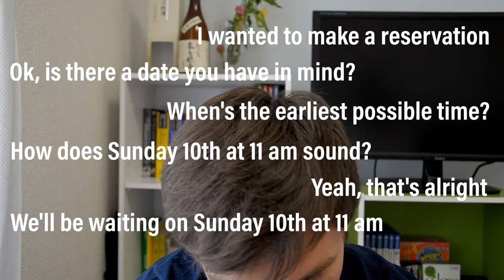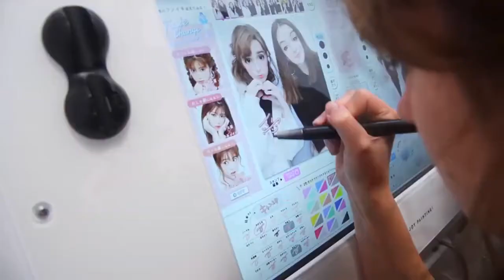What do JAPANESE people do in their FREE TIME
How do Japanese people spend their free time? How do they party? Also in this video I included a small tutorial for making an appointment at the hairdressers. In this video I talk about Japanese free time habits and how they party with friends. Do they throw house parties?

Text Me Records / Bobby Renz - Third Eyes